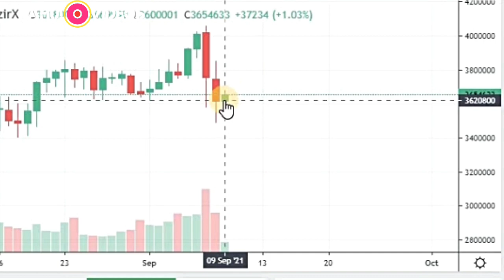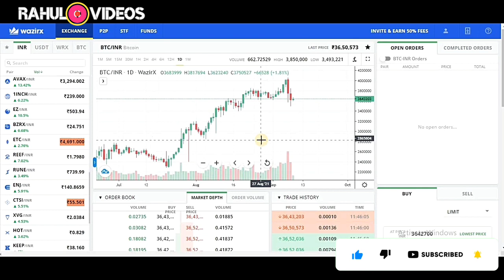Bitcoin (BTC) Price Analysis Today and last week. क्या BTC आज भी Dump लेगा? आज क्या होगा?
Bitcoin (BTC) Price Analysis For Today & last week क्या BTC आज भी Dump लेगा? आज क्या होगा?

About video:
In this video, I have explained the Bitcoin price analysis for Today & Last week. Also explained about at what price you should buy BTC.

Rahul Kale
From: Beed, Maharashtra (India)